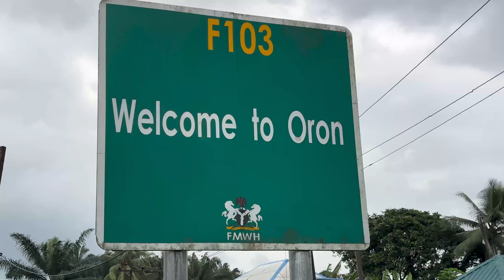African Ancient Thick Soup From Southern Nigeria | EFERE IBABA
On this episode of Epic Food Review titled, African Ancient Thick Soup From Southern Nigeria | EFERE IBABA I will be showing one of the most important soups eaten by this wonderful... at the end of this video you're going to know why this soup is so important and how to prepare it like the oron people do but first.

The uniqueness of Nigerian food comes from the ways and methods use by different tribes and ethnic groups to cook one particular food. This is very evident in the efere ibaba, which is a soup that is not only eaten by the oron people but also eaten by the Igbo ethnic group of south eastern nigeria where it is regarded as a very referred delicacy. During my visit to the oron people, I discovered that this soup is also an important part of their diet but they have a very unique way of preparing it which you’ll see later in the video. For those of you who don’t know, oron is a coastal town that is located in the south eastern part of akwa ibom state, Nigeria. It is one of the oldest local government areas in akwa ibom state and is home oro people, an indigenous ethnic group that shares a lot of cultural identity with the efik people of cross river state. If you missed my video on the history and lifestyle of the oron people,  I’ll drop a link to that video in the comment section (description below)

In oron language, efere means soup while ibaba is the local name for the horse eye beans which is the key ingredient used in preparing the soup. This soup is a very ancient soup with a history that predates this current generation and a lot of people are starting to forget it’s existence, maybe because the difficulty in its preparation... the delicious taste of this afere ibaba is not the only reason people eat it. I was told it also possess some health benefits and can serve as a medicine...

The importance of this soup to the oron people is shown in the way they use it. I was told that it was the basic food served during marriage ceremonies in the olden days. This ancient cultural importance has been passed down through generations and the relevance of efere ibaba to the oron people is still maintained till date.

To make this soup you’ll need. the ibaba seeds, Periwinkles, dry fish, kpomo or cow skin, meat, bitter leaf, crayfish, pepper, onions, salt, and palmoil

Start by deshelling  and boiling the ibaba seeds for atleast 30 minutes. When the seeds are a little soft put the seeds into your mortar and pound till smoth. When it has become smooth, add some palmoil and mix it very well. Then set aside.
Now  wash your periwinkle very well. You need to wash it multiple times to remove every bit of sand in them. After washing the periwinkle, put them into your cooking pot. Also wash and cut your proteins and put them into the cooking pot. Now season with pepper, onions and salt. Add some water and bring to a boil. When the meat is almost cooked through,  add some palmoil and some pounded crayfish. Now mix the pounded ibaba with some of the meat stock and stir continuously till it forms a puree. Now add the puree into the pot. Also add your washed bitter leaves into the pot. Stir very well and cover to cook for 5 minutes. After 5 minutes, your efere ibaba is ready

Eat to Live while I live to Eat